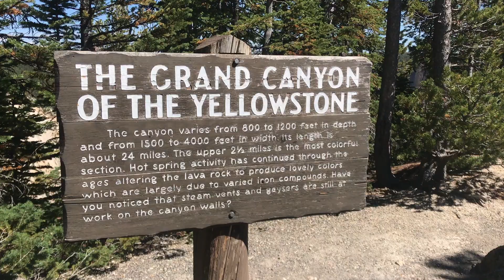Learywelchskis Take On Tetons: Jackson 2019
Our first trip as a family of 8!

- Yellowstone National Park: Grand Prismatic, Hayden Valley, Fairy Falls, Old Faithful
- Grand Teton National Park: Teton Science School Wildlife Expedition, Paitbrush Canyon, Jenny Lake, Bradley Lake, Taggart Lake, Ampitheater Lake
- Teton Village, Wilson: Persephone Bakery
- Jackson: Million Dollar Cowboy Bar, Jackson Town Square, Bin22, Hatch